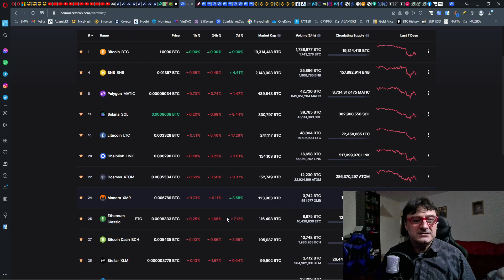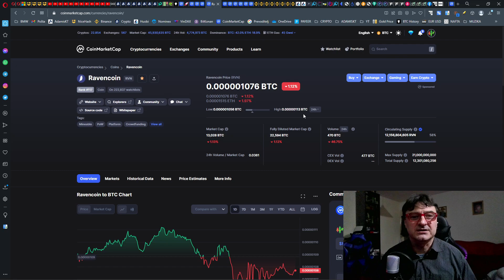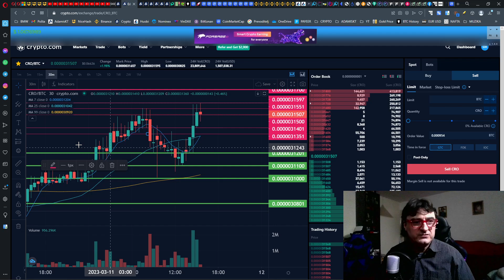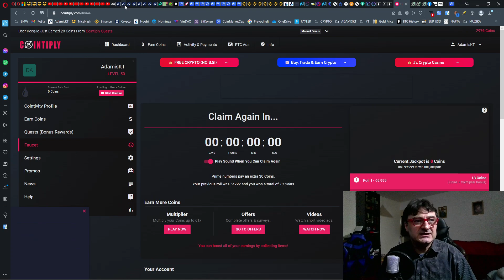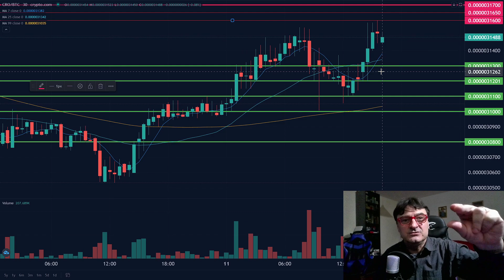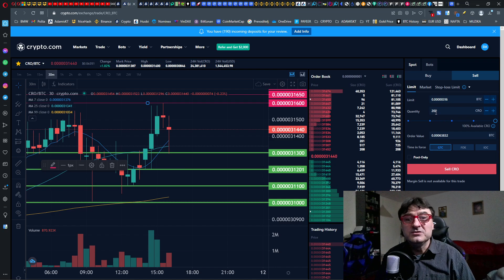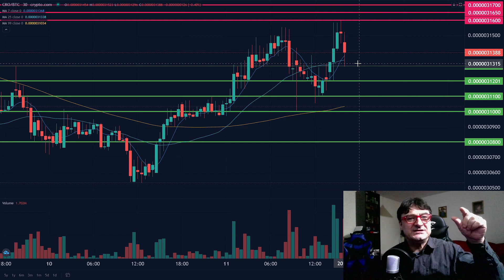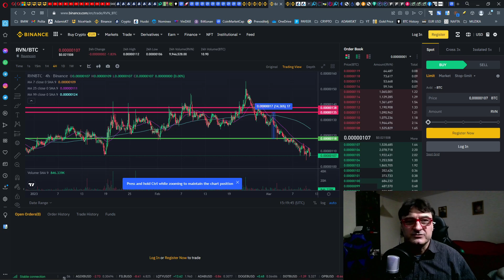AKUMULACIJA BTC trgovanjem između BTC i ALTKOINA iz moje Watchlist-e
Preporuka je koristiti slušalice!!
Postanite član Kluba DI klikom na PRIDRUŽITE SE.

-RH Mjenjačnica, isplata EUR na rn. Banka

Crypto.com app mobilna verzija omogućuje $25 Bonus (AKCIJA 50$ SLO i CROATIA, VISA Ruby+):
BINANCE Visa Card povrat do 8%:
Tablica trenutnog stanja cijelog Kripta

FAUCET (slavina za podjelu kripto valuta, lakše ne može ;-):
Mobitel:

BlockChain izbacuje skupa i nepotrebna zanimanja
Regulirani sustav temelji se na potrošačkom i ovisničkom mentalitetu, bez vlasništva:
ZNANJE = SVJESNOST
ADAM